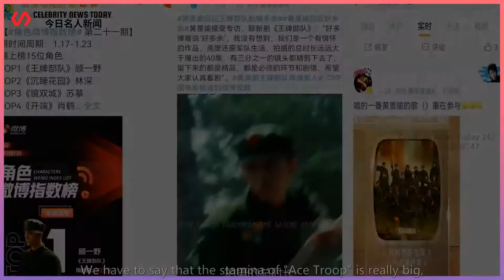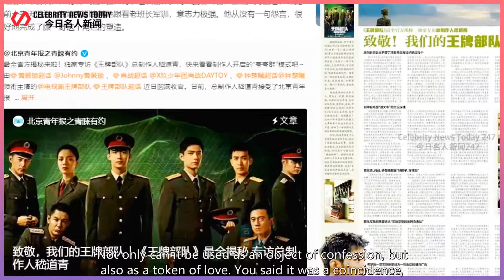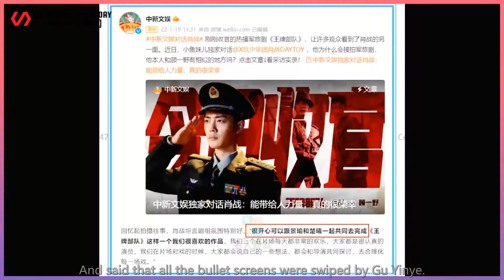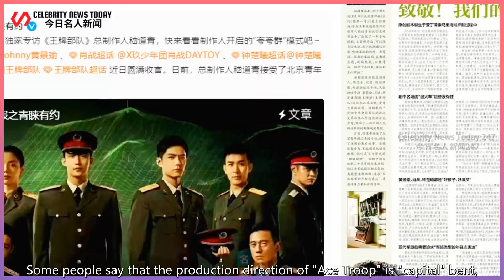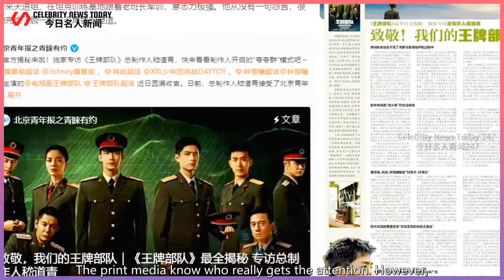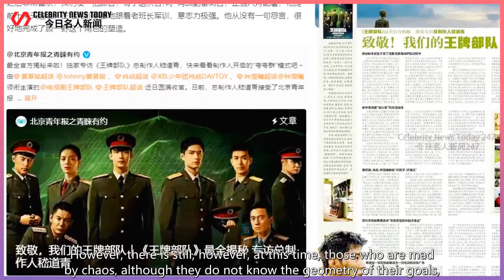Since the end of "Ace Troopers", I can only see that the real protagonist of Fan Position, and ...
Celebrity News Today 247 2022/01/31 : Since the end of "Ace Troopers", I can only see that the real protagonist of Fan Position, and I want to take credit when I have achievements. ...
 It has been more than half a month since the end of "Ace Troopers",  Not based on the time of non-V